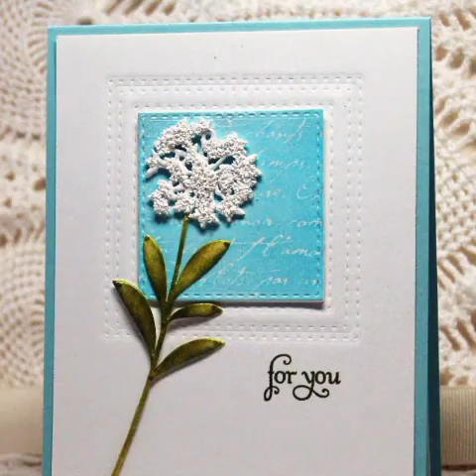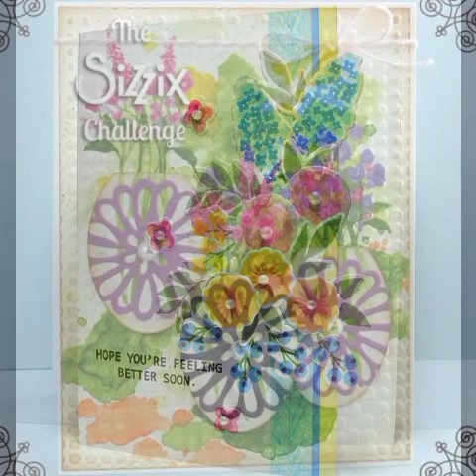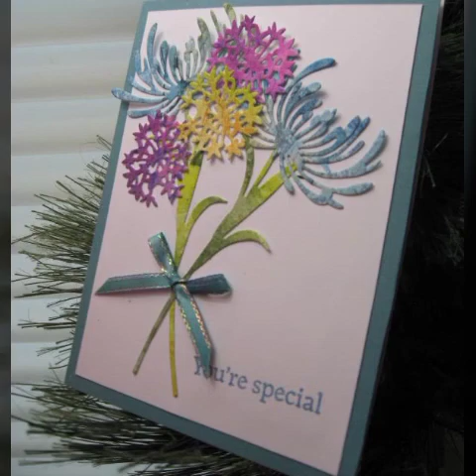Most beautiful handmade cards craft with flowers designed stamping & murals styles floral art ideas